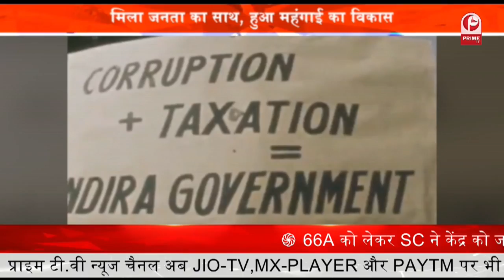हाय रे महंगाई.. महामारी की तरह आई || Prime Tv